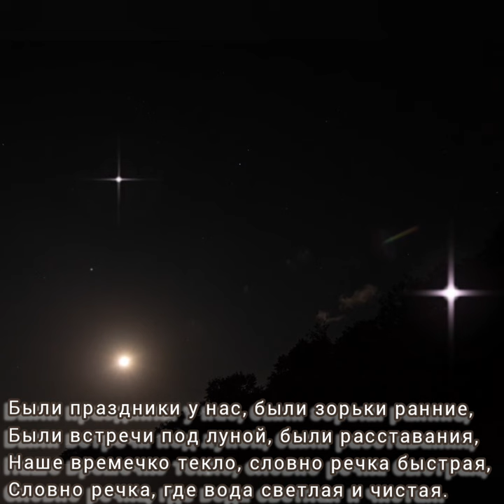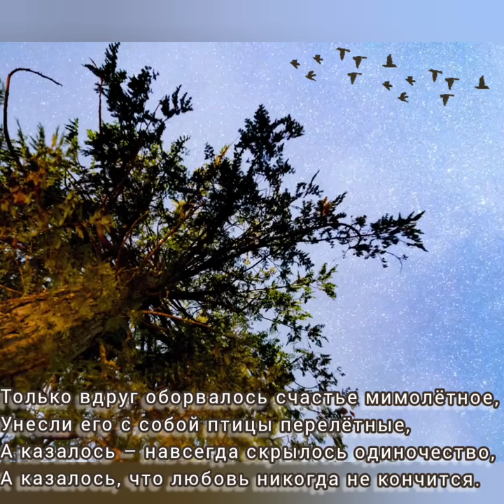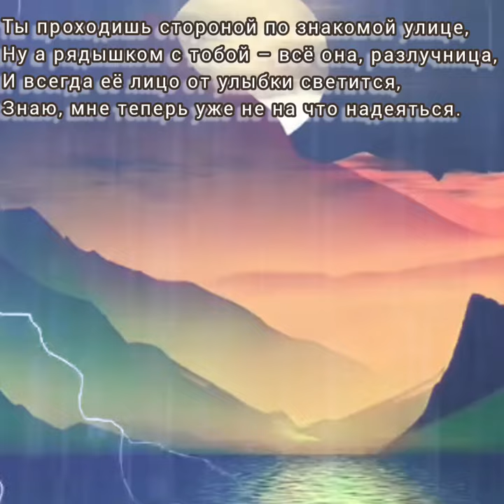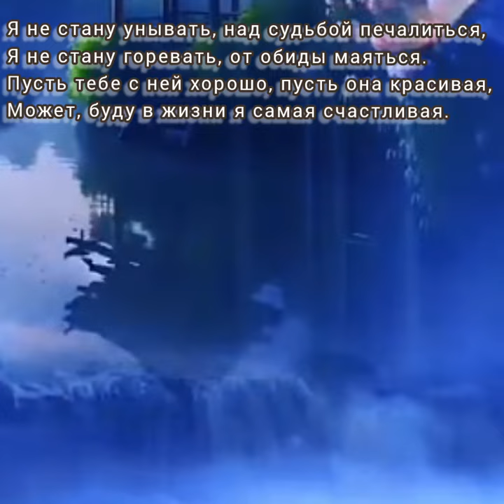Чужое счастье - Музыка Виктора Хоборова, слова Веры Бабенко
Demoversia.

Вера Бабенко
Чужое счастье

Были праздники у нас, были зорьки ранние,
Были встречи под луной, были расставания,
Наше времечко текло, словно речка быстрая,
Словно речка, где вода светлая и чистая.

Припев:
Опустились тучи низко,
Стало солнца не видать,
А чужое счастье близко,
Да рукою не достать.

Только вдруг оборвалось счастье мимолётное,
Унесли его с собой птицы перелётные,
А казалось – навсегда скрылось одиночество,
А казалось, что любовь никогда не кончится.

Ты проходишь стороной по знакомой улице,
Ну а рядышком с тобой – всё она, разлучница,
И всегда её лицо от улыбки светится,
Знаю, мне теперь уже не на что надеяться.

Я не стану унывать, над судьбой печалиться,
Я не стану горевать, от обиды маяться.
Пусть тебе с ней хорошо, пусть она красивая,
Может, буду в жизни я самая счастливая.